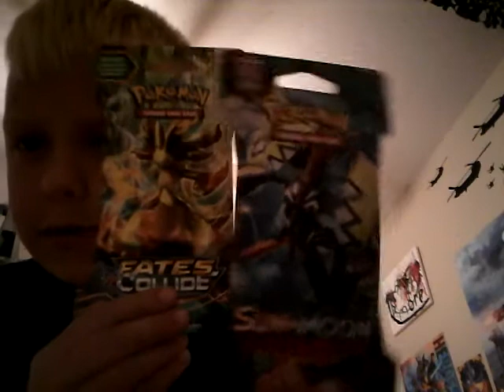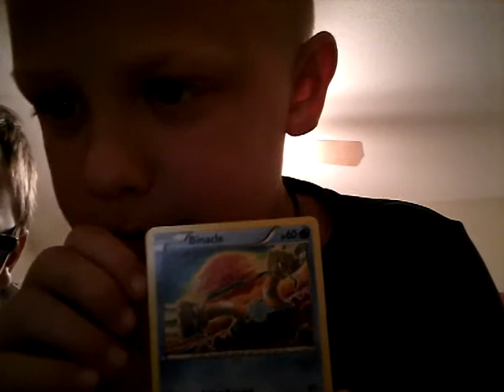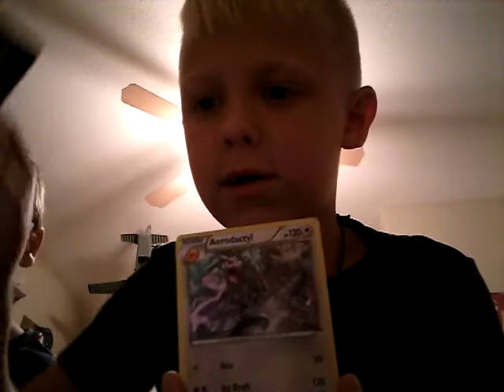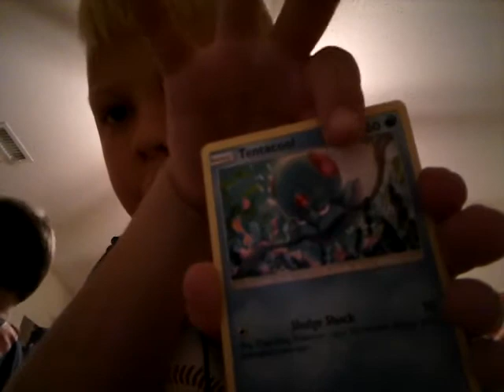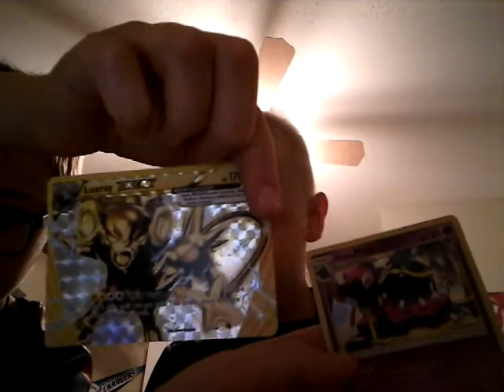Sun and moon booster pack opening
Opening 2 Pokémon Sun and Moon booster packs and discussing the cards inside